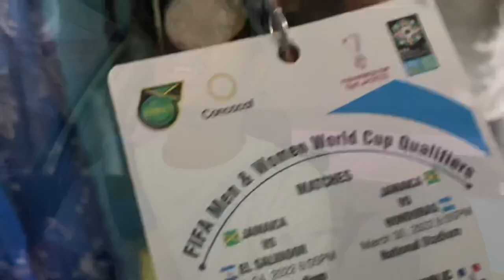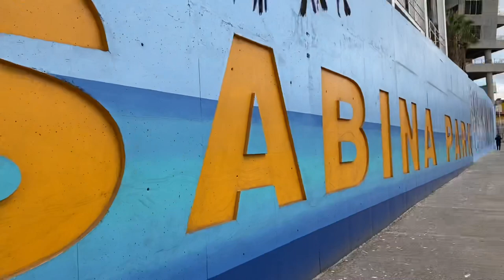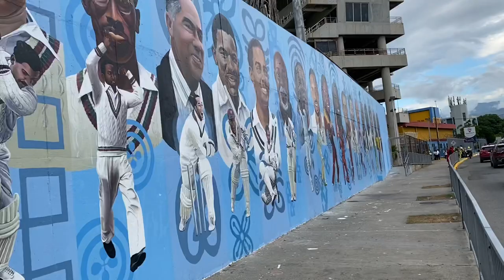(BEHIND THE SCENES) JAMAICA 5-1 DOMINICAN REPUBLIC/ REGGAE GIRLS LOOK PROMISING